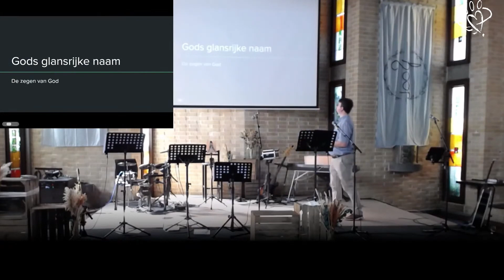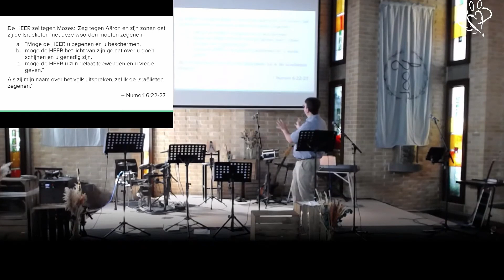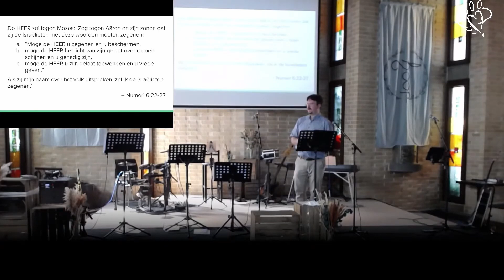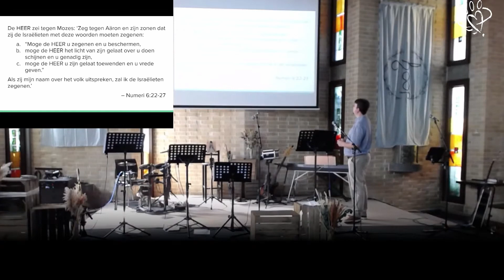Gods glansrijke naam: De zegen van God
Via het kanaal InSpe bied ik je een scala aan gevarieerd onderwijs over het christelijke geloof. Mijn doel is het om je te inspireren en je liefde, geloof en hoop in God te vernieuwen en versterken.